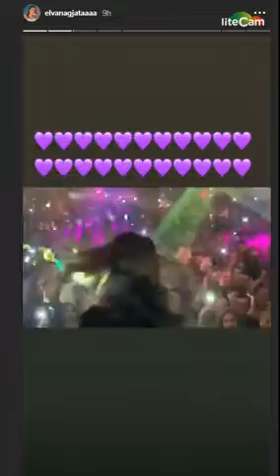ShkodraWeb Portal I Elvana Gjata koncert në Zvicër...